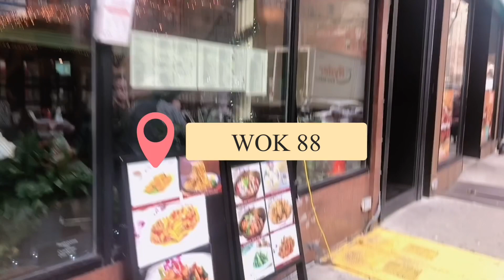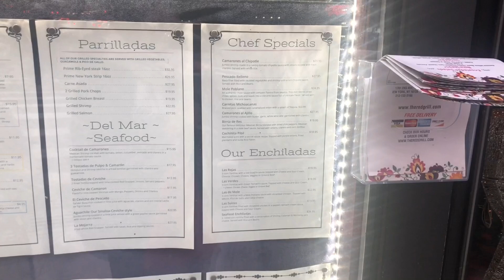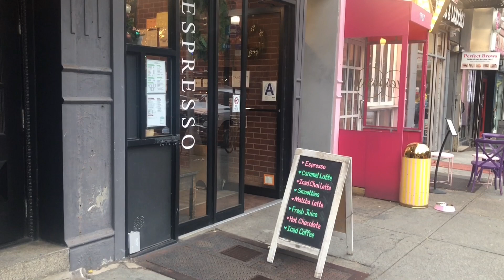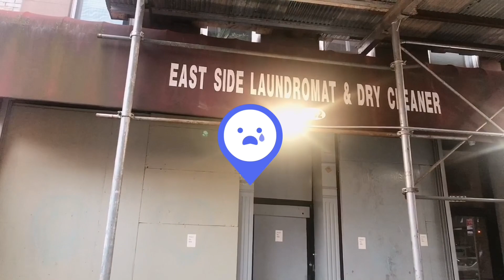大好きな場所にやっと到着！ただいまNY！ / New York life #17 [Fin.]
大好きな88Streetです！
お待たせしました（待ってない）
私の大好きな場所と大好きなカフェラテに
大好きな元住んでた場所に、大好きな公園に
大好きなローカル感のあるクリスマスライトアップと歌を見に行きました！！

今年最後の動画になりますo(*º▽º*)o

今年もたくさん見てくれてありがとうございました！